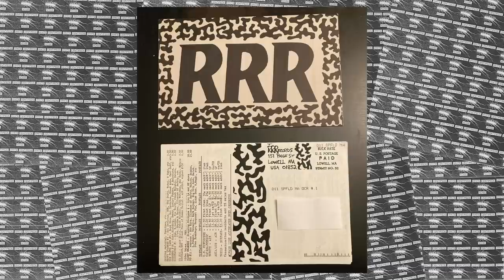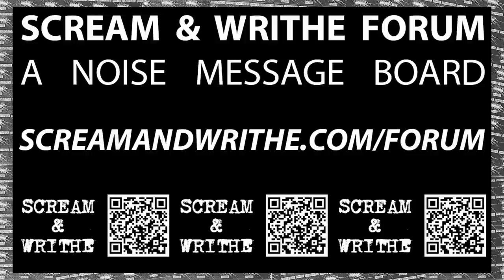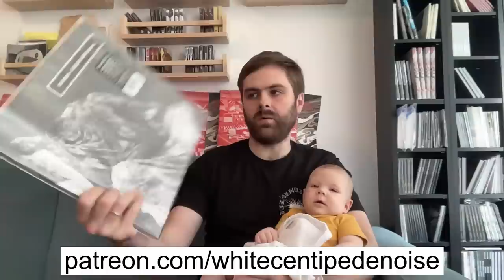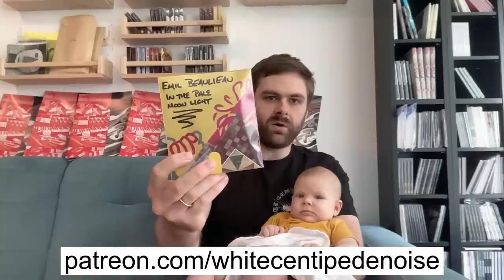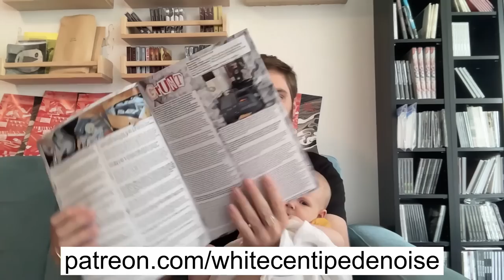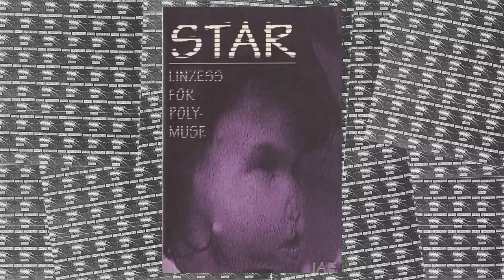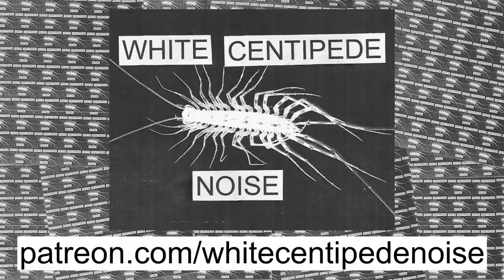Greh Holger of HIVE MIND/Chondritic Sound/Noisextra on forums, mid 2000, Merzcast | WCN Podcast 61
Greh Holger has been a pillar of international noise since the early 2000s, running the prolific label Chondritic Sound, recording and performing heavy synth-based noise as HIVE MIND, and being an admin of the iheartnoise message board, a community space that was essential to the noise scene at that time. Since then, he has stayed active with his label, numerous recording projects, and formed Noisextra Podcast, a show that is a staple of contemporary noise media. It was great to be able to put Greh on the other end of the interview process and pick his brain about his history and activities.

Greh also shared download codes for his most recent HIVE MIND album Elysian Alarms with the Maniac's Circle, as well as an exclusive live recording of BLACK SAND DESERT, from August 19, 2023 at Coaxial in Los Angeles.